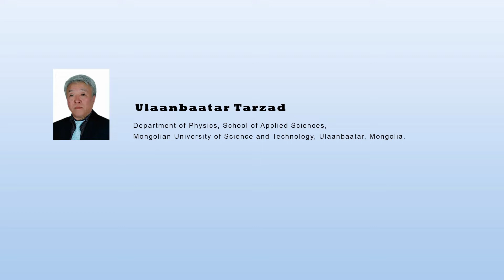Formula Extraction of Open Hysteresis in Supreme Theory of Everything